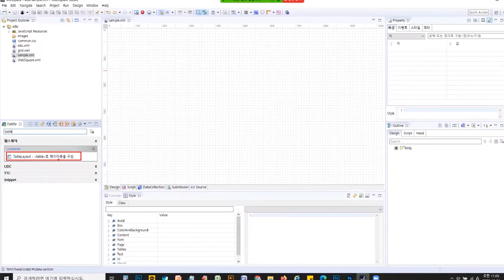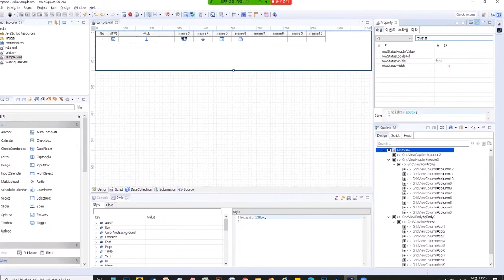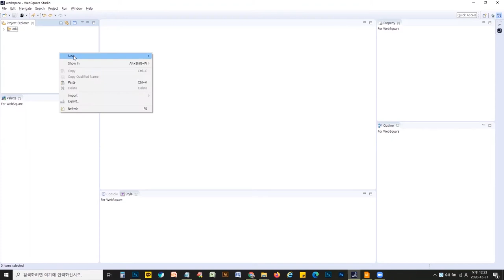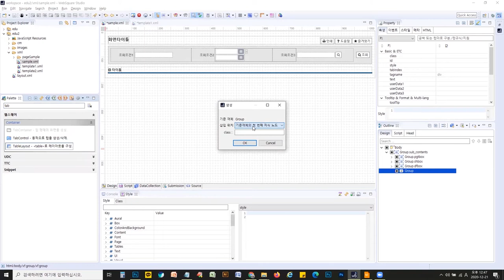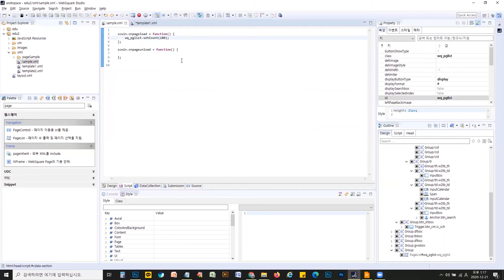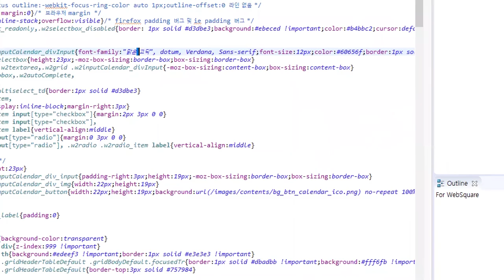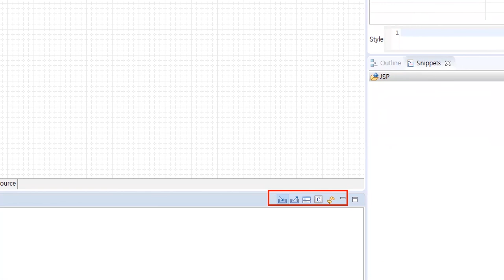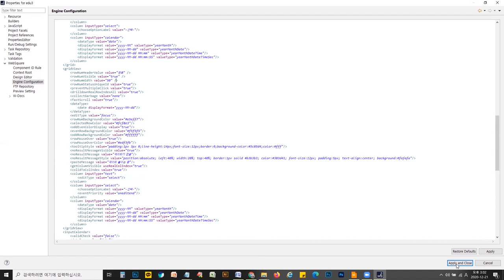WebSquare SP4 Publishing